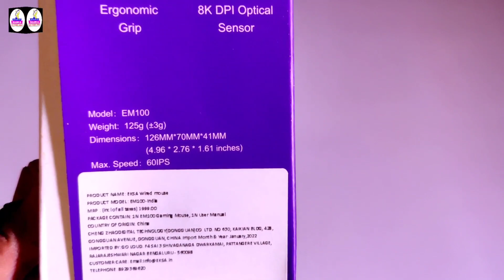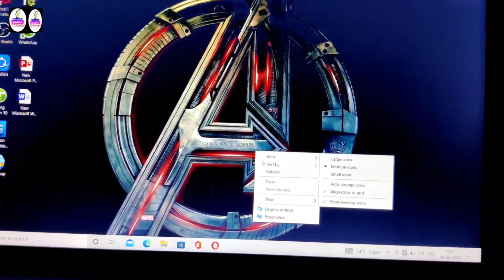Best gaming Rgb mouse eksa em100 || sabse sasta mause for pc gaming unboxing in hindi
Topic :
Best gaming mouse only 100 rupees
New best mouse for pc rgb eksa e100
E100 rgb mouse unboxing in hindi
Best gaming mouse video
Gaming mouse for pc video
Best gaming mouse eksa
Eksa mause